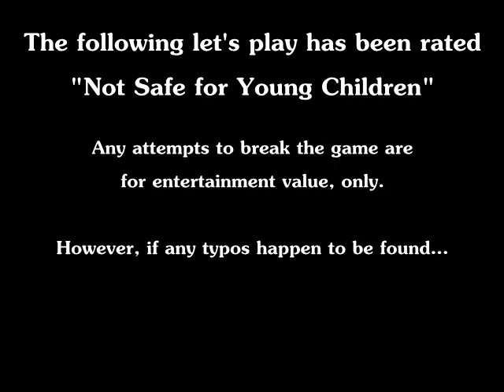Ep34: Unstability IV [Let's Play RPG Maker 3: "A Light in the Sky"]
Season 4 - LPisode #245 - Conclusion

Even after whittling Loki's magic all the way down, he still makes a desperate attempt at our defeat.  Naturally, we're not gonna just let him destroy two whole worlds, just for his insane quest for happiness.

Also, recaps like the one in this episode take a lot of work.  If I were still doing single, hour-length episodes, I might do one every episode like with "The Spiteful Dead".  Still, I thought it was worth creating, in this particular situation.